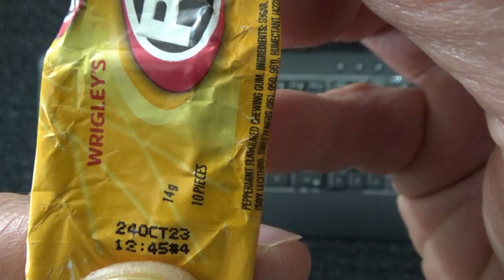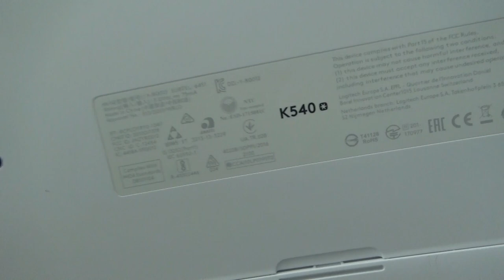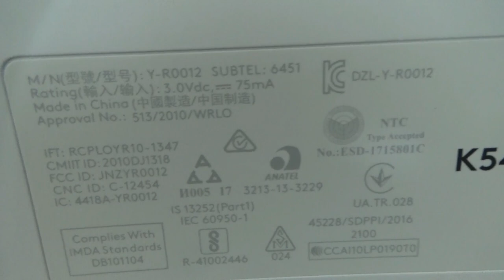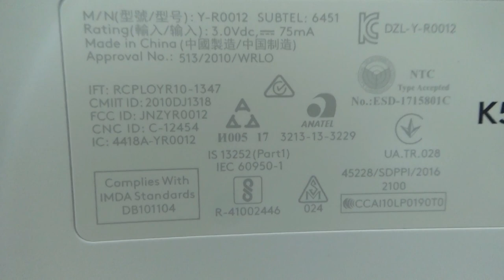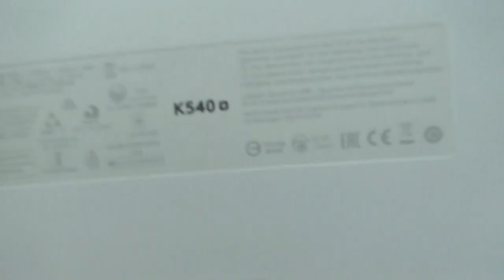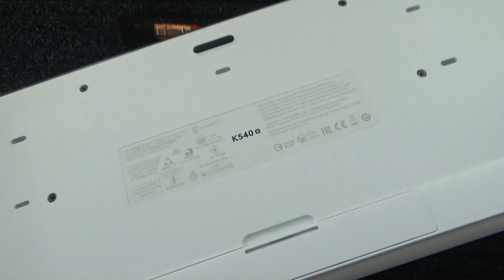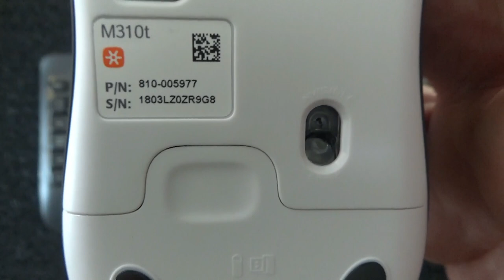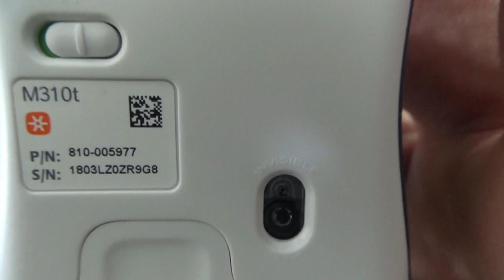ASMR - Keyboard With a Brush Clean - Australian Accent - Chewing Gum & Discussing in a Quiet Whisper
An Australian man's voice (AussieASMRMan) is quietly whispering & chewing gum as he looks at a wirelesskeyboardandmouse and cleans it with a brush. He notices that the keyboard is free from dust and doesn't really need a clean. His discussion goes off topic, as he discusses his skin cancer history and how Australia has a universal health care system called Medicare. Autonomous sensory meridian response (ASMR). All discussion is done in a quiet whisper. @AussieAsmrMan

Timecodes
0:00 Intro
0:15 PK Gum
3:35 Keyboard Brushing
7:40 Mouse Examination
9:15 Mouse Brushing
10:30 Mouse Examination
11:35 Keyboard in Detail
12:35 Keyboard Brushing
14:58 Skin Spots
16:30 Keyboard Brushing
24:45 More Brushing & Finishing Up